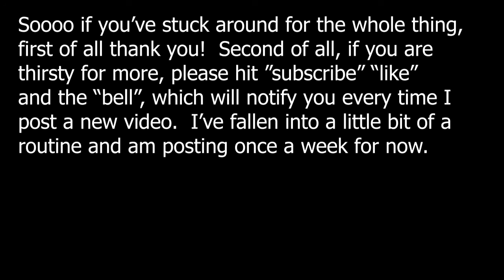Chat #8 Susan Rice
Leif Skyving chats with Susan Rice about, what else, the road, and celebrities, and working again after the pandemic.

Susan Rice and Art Krug podcast:  "Stop Me If I've Heard This!"  Apple Podcast, Spotify, Podbean pretty much anywhere you listen.